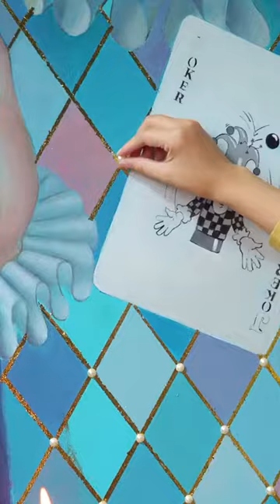Amazing Art color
Masterpiece (Must Watched) | Satisfying Créative Art  art draw drawing